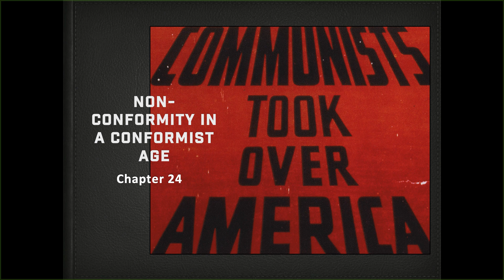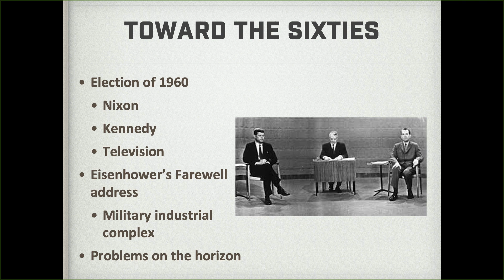Unit 5, The Cold War - Toward the 1960s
Rounding out the discussion of the 1950s with the Election of 1960.